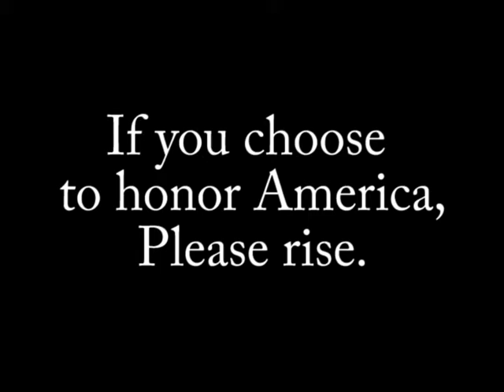SBN November 12, 2014